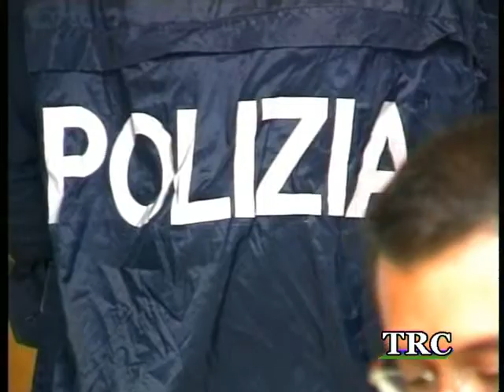TRC NOTIZIE del 12.06.2012.-- TRC -- Tele Radio Canicattì